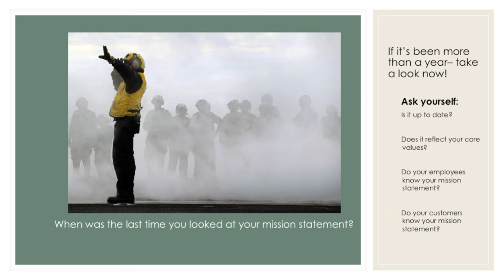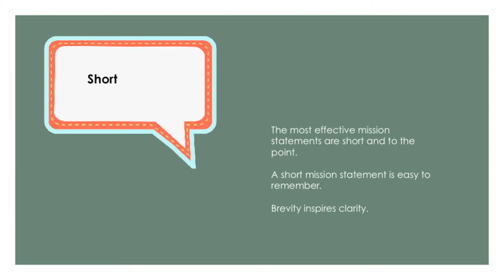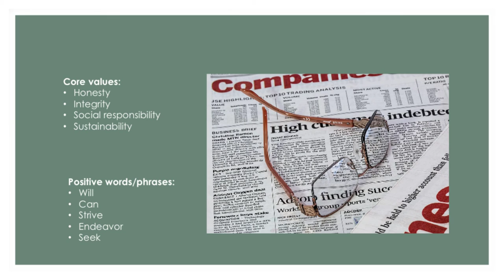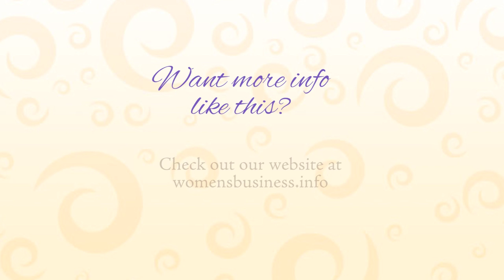WBDC Tuesday Toolbox - Mission Statement Monitoring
Mission Monitoring…when is the last time you took a good look at your Mission Statement? This week on the TuesdayToolbox we discuss how your Mission Statement shapes and reflects your internal corporate culture. View these 4 elements that comprise a successful MissionStatment and learn tips on updating or tweaking it to reflect your business.